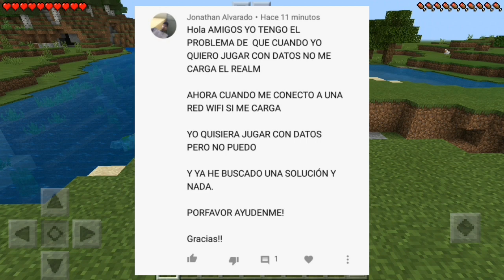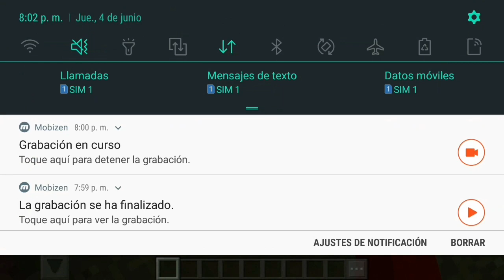Minecraft PE | Como Jugar Multijugador Con Datos Moviles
Este mi canal TUTOGAMEPLAYS creado para formar una familia en YT y ayudarles con tutoriales a solucionar problemas frecuentes :) te invito a ser parte de ella.

✔✔ TOP 10 DE LOS MEJORES VIDEOS DEL CANAL QUE DEBES VER ✔✔

5- Minecraft PE | Como Crear Un Servidor Para Jugar Con amigos( Pe , win 10, N Switch) Y Java Edition

8- Error Al Conectar Con El Servidor | ¡No Se Ha Podido Verificar El Nombre De Usuario! ¡SOLUCIONADO!